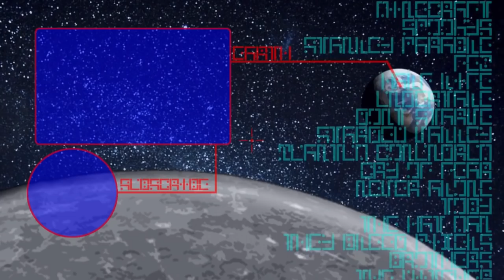GRENADIER - Shell Shockers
Lets see how well I can do taking not a single
shot, and only using the grenade, I have a feeling
this will be an exercise in running away a lot.